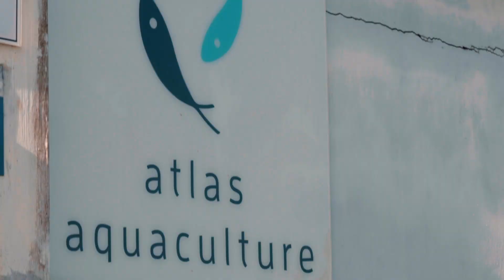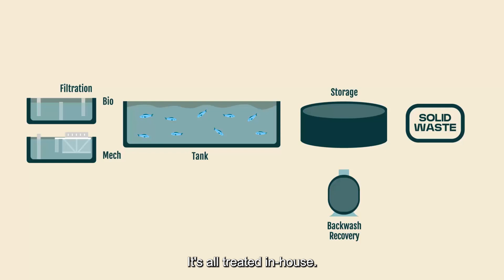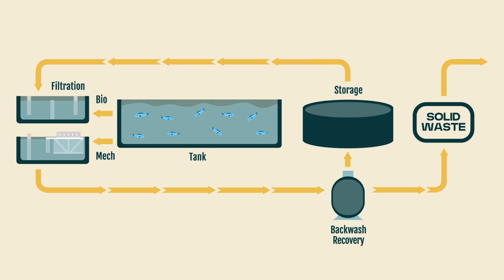Behind the Brand - Atlas Aquaculture (Singapore Food Festival 2022)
Client: Singapore Tourism Board